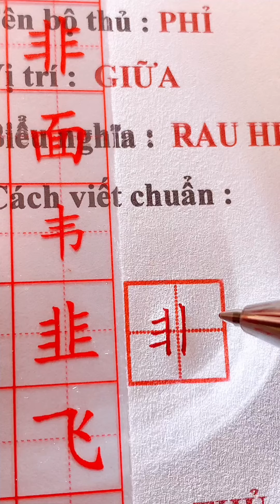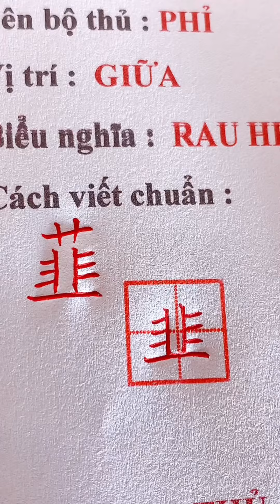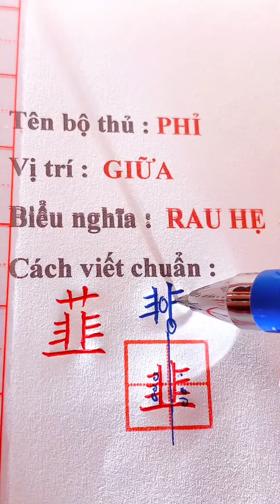179. Bộ Phỉ - Rau Hẹ